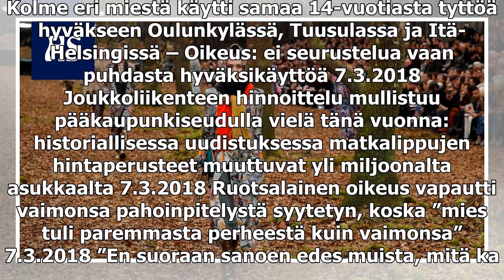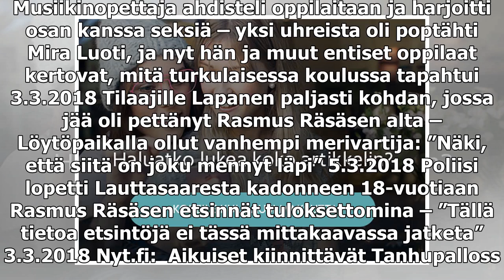Chanelin muoti­näytös toi ”lumotun metsän” sisätiloihin – luonnon­suojelijat suuttuivat puiden kaat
Chanelin muoti­näytös toi ”lumotun metsän” sisätiloihin – luonnon­suojelijat suuttuivat puiden kaatamisesta hetken kestänyttä näytöstä varten

Kolme eri miestä käytti samaa 14-vuotiasta tyttöä hyväkseen Oulunkylässä, Tuusulassa ja Itä-Helsingissä – Oikeus: ei seurustelua vaan puhdasta hyväksikäyttöä 7.3.2018 Joukkoliikenteen hinnoittelu mullistuu pääkaupunkiseudulla vielä tänä vuonna: histo...